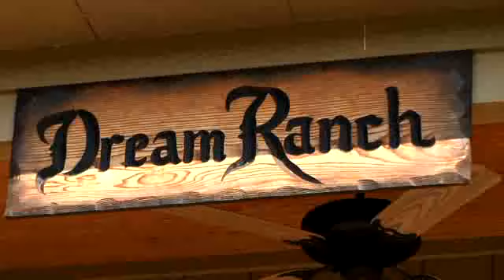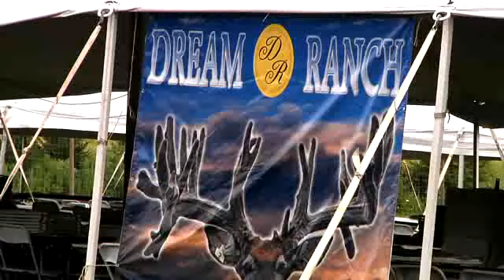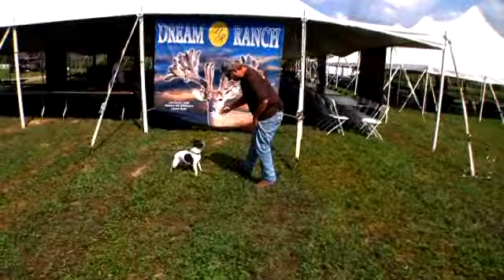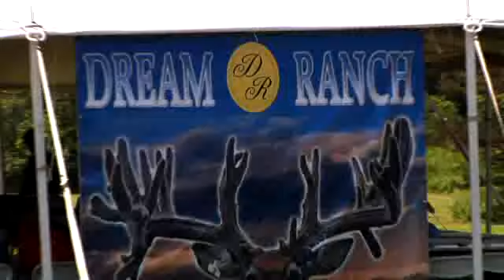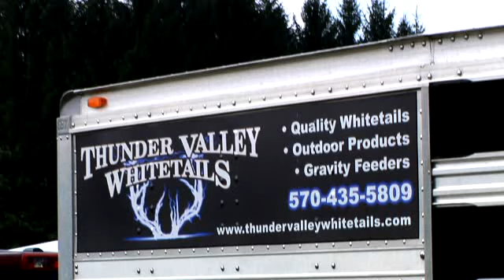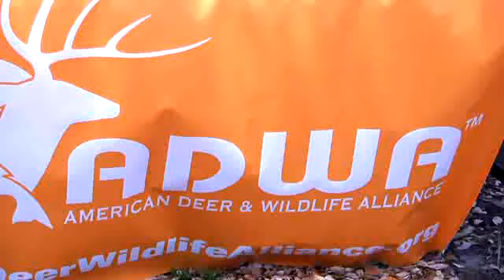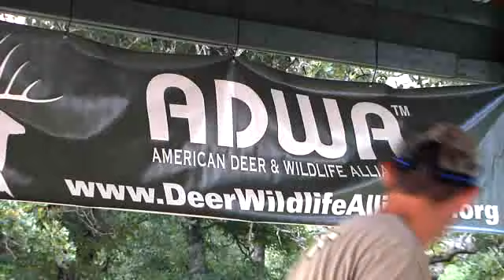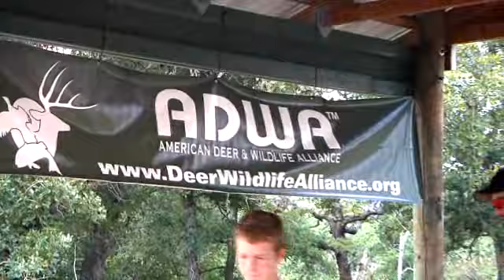Deer & Wildlife Stories: Going Once, Twice, SOLD!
Going Once, Twice, SOLD! - This week, we head to the Keystone State, Pennsylvania, for the Dream Ranch Auction Invitational.  Will Ainsworth shows Keith around his place, and we get to meet Bucky Max.